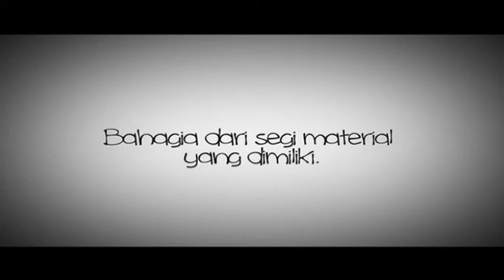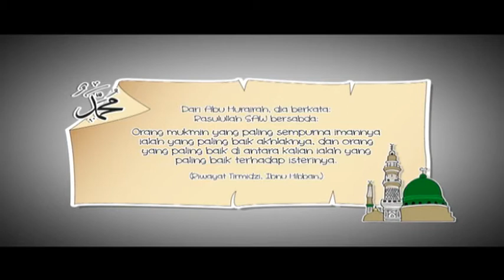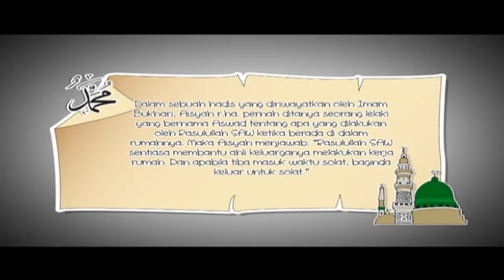Rasul Yang Kata (2014) | Episod 17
Pengajian ilmu dan himpunan Hadith Rasulullah S.A.W dengan elemen menarik dan segar oleh Ustaz Mohd Elyas Ismail.